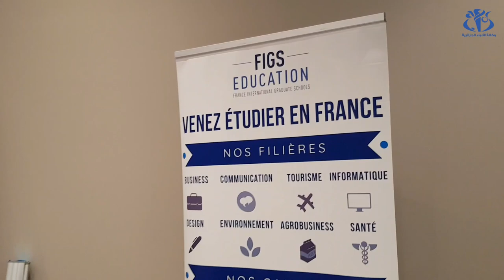نوادي طلابية بوهران تسهل فرص الدراسة في الخارج بأقل تكلفة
وهران (وأج)- يعرف صالون الطالب بوهران مشاركة حوالي 40 مدرسة خاصة عبر الوطن وخارجه لعرض فرص للطلبة الراغبين في مواصلة تكوينهم المعرفي  في الخارج.